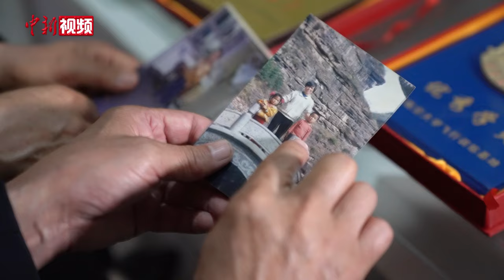航天员李聪母亲：期待凯旋 回来给你做最爱吃的拽面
4月25日晚，神舟十八号载人飞船在甘肃酒泉卫星发射中心升空。飞行乘组由航天员叶光富、李聪、李广苏组成，叶光富担任指令长。当晚，在河北省邯郸市峰峰矿区大社镇南旺村航天员李聪的家乡，李聪父母及亲朋好友共同观看了飞船升空直播画面。李聪母亲陈兴风表示，期待儿子的凯旋，回来给他做最爱吃的拽面。